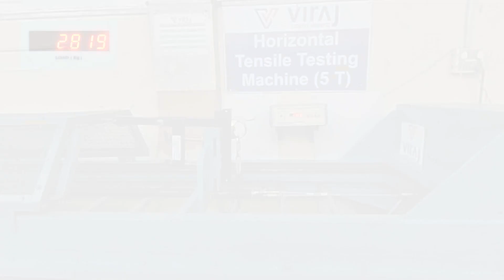Parapet Anchor Sequence